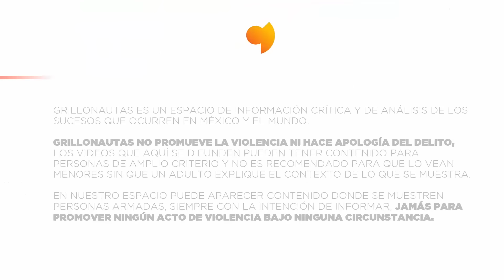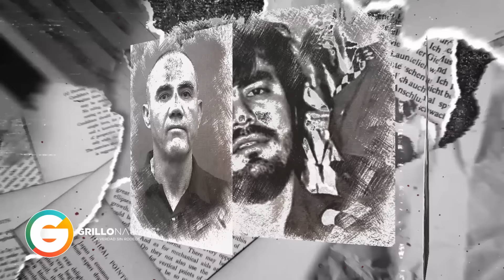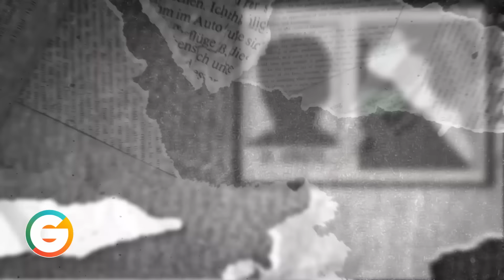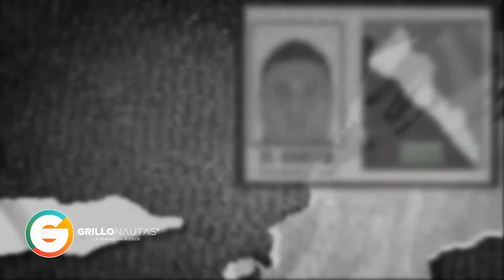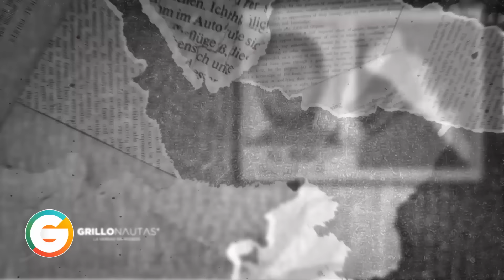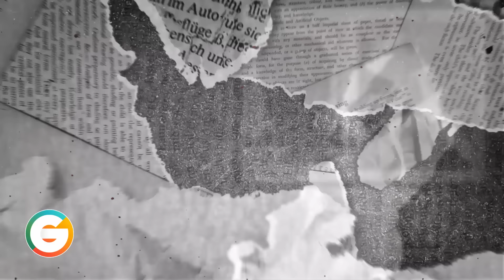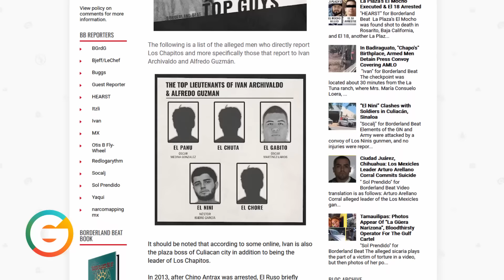Lugartenientes de Los Chapitos : BB